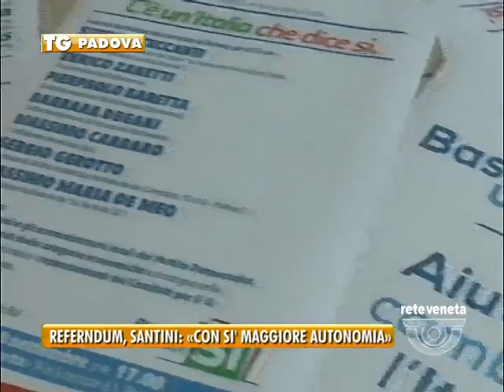TG PADOVA (08/09/2016) - REFERENDUM, SANTINI: «CON IL SI’ MAGGIORE AUTONOMIA»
TG PADOVA (giovedì 8 settembre 2016) - La campagna referendaria è già partita, anche se la data per la consultazione non è ancora stata fissata. Sabato prossimo a Padova ci saranno i senatori del Pd e i comitati che sostengono il sì, presenti molti sindaci e personaggi del mondo accademico ed economico. Il senatore democratico Giorgio Santini che ricorda come con la modifica costituzionale le regioni virtuose, con i conti a posto, come il Veneto, potrebbero godere di maggiore autonomia in servizi chiave come ad esempio la scuola.